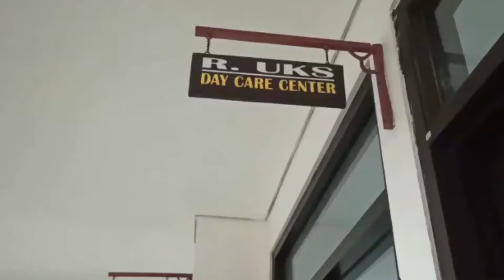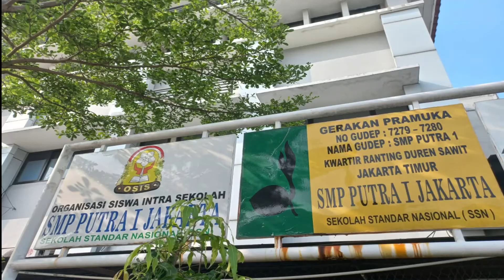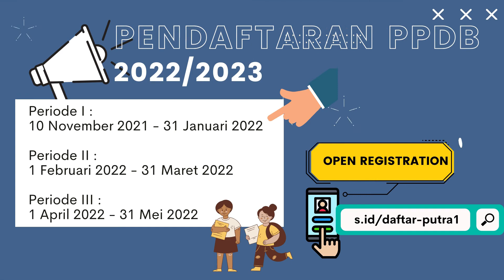Fasilitas Utama SMP PUTRA 1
Video ini mendeskripsikan fasilitas utama yang ada di SMP PUTRA 1.
Segera daftarkan putra-putri Bapak dan Ibu di Sekolah Terpadu Putra 1.